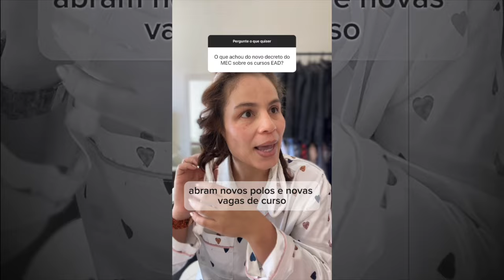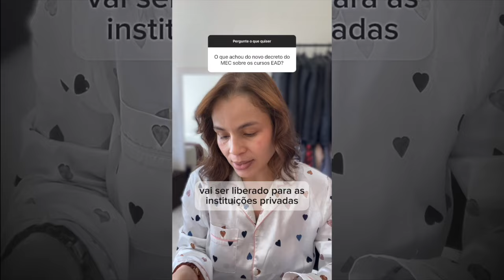MEC veda novas vagas no EAD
Leia mais sobre a resolução do MEC - PORTARIA Nº 528, DE 6 DE JUNHO DE 2024

Aprenda mais sobre a forma correta de se organizar e estudar no Curso DCT - Organização e Estudos na EAD

A única coisa

pedagogia no Brasil, Saviani

Joel jota 100% presente

Hábitos atômicos

100 dias de rejeição

O obvio que ignoramos

O poder do hábito

Teoria e aprendizagem de Jean Piaget

Desenvolvimento profissional da docência

O jeito harvard de ser feliz

Livro - Como Passar em Provas e Concursos

Trabalho focado - como ter sucesso em um mundo distraído

Mentes Depressivas

Pessoas altamente sensíveis

Acredite, estou mentindo

A coragem de ser imperfeito

Essencialismo: A disciplinada busca por menos

Bons hábitos, maus hábitos (Edição atualizada): Um método científico para promover mudanças positivas e duradouras

Comporte-se: A biologia humana em nosso melhor e pior

Bem estar e Lifestyle 🌸🤍✨
Não é sobre disciplina é sobre criar bons hábitos.